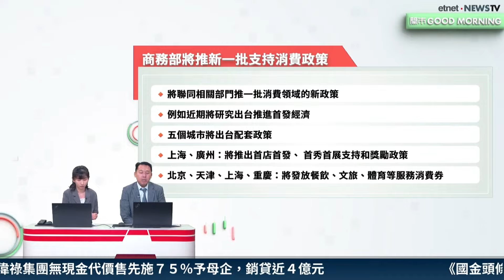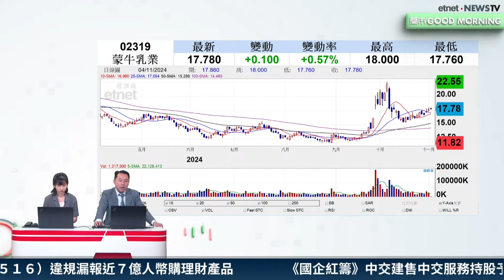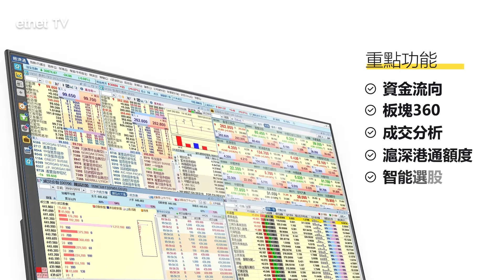【3分鐘熱炒股點評】商務部將推新一批消費措施 內需股有望翻身？ 溫傑：蒙牛(2319)此水平可留意｜嘉賓：溫傑｜2024-11-04｜開市GoodMorning節目精華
【etnet 30周年】多重慶祝活動一浪接一浪，好禮連環賞！

想要獨家投資理財Tips？即Like etnet 全新Facebook專頁！

【嘉賓】
凱基投資策略部主管 溫傑

【時間分段】
00:00 片頭
00:09 對商務部消費政策力度有一定憧憬
01:22 體品股仍面對去庫存壓力
02:33 內需板塊可留意餐飲股、
02:53 蒙牛(02319)買入價

【內容簡介】
據報商務部副部長盛秋平指，商務部將會同相關部門推出一批消費領域的新政策，五個城市亦將出台配套政策，包括北京、天津、上海、重慶將發放餐飲、文旅、體育等服務消費券。哪個範疇的內需股會直接受惠於政策？溫傑預料，餐飲股可率先受惠。另外，蒙牛(02319)股價走勢逐步向上，若回落至此水平不妨留意。至於體品股仍面對去庫存壓力，暫時不建議入手。